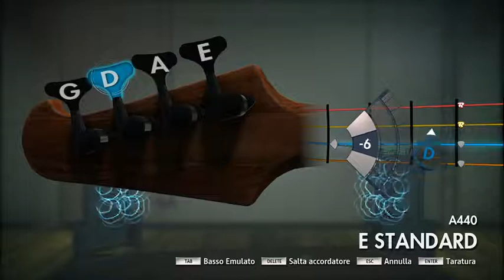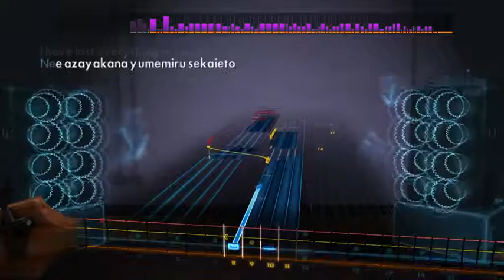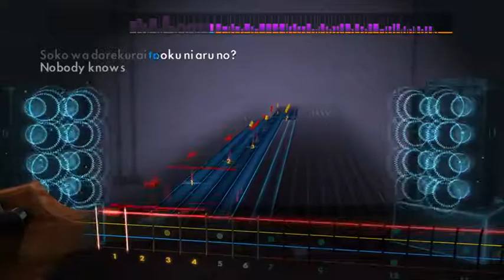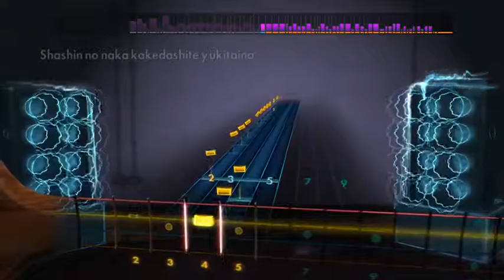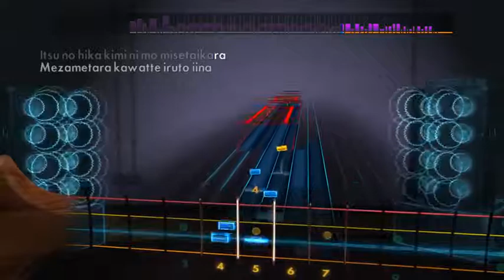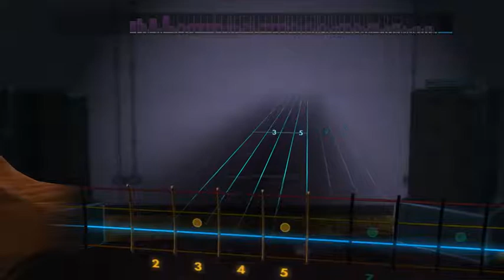rocksmith l arc en ciel - hoshizora(bass)